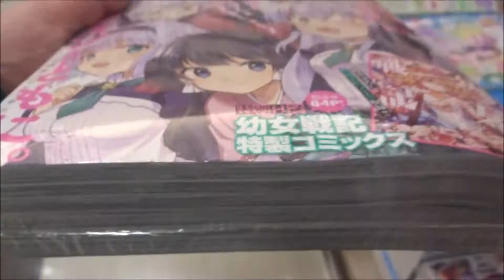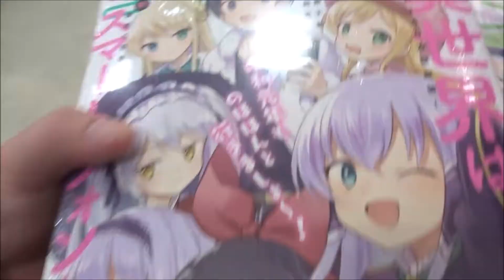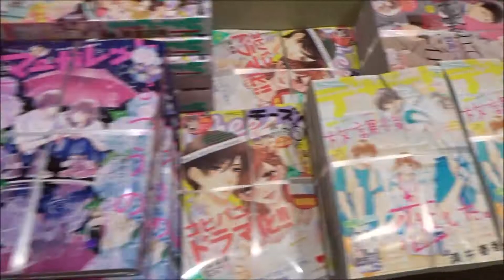コンプエース 2019年7月号「異世界はスマートフォンとともに。」【KADOKAWA】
500万回再生達成
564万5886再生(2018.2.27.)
3年間で動画1万本
Hiroshima Prefecture
Itsukushima Shrine
 毎日投稿
広島youtuber
次世代 youtuber
１日10万回再生
１００万回以上再生されている動画、チャンネル